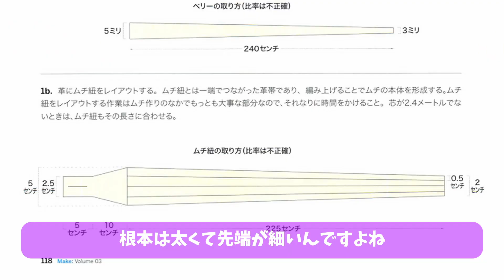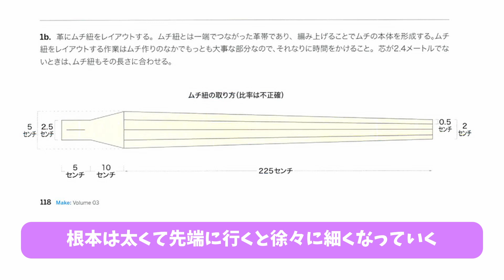【革と鞭】SMの革製品を作る革職人が解説する真面目な「SM」の鞭の話。その２ なぜ鞭は音が鳴るのか？バラ鞭とブルウィップの違い【レザークラフト】【ハンドメイド】【革】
そんなわけで、久々に「Dr,ムラキ」に来ていただきました。
今回は革のプロが解説する超真面目な「SM」の話です。
SMで使われる革の鞭の話や拷問の歴史などなど、普段から「SM」の革製品を作っているDr,ムラキが詳しく解説いたします。
今回の「SMシリーズ」は全部で6回になると思います。
最後まで観ていただけたら嬉しいです。

新進Tシャツ販売スタートしました！
新進夏Tシャツはこちらからご覧いただけます。

　　　　　　【急募！web関連＆商品製作スタッフ！】

ご質問して下さった方で動画内でご紹介させていた方に「Dr,ムラキオリジナルクリアファイル」をプレゼント！

＿＿＿＿＊ZOOM販売はじめました！＊＿＿＿＿
【zoomご相談】&【ご来店ご予約】
ご予約フォームはこちらです。

＿＿＿＿＿【急募！事務の正社員！】＿＿＿＿＿
エンゲージの方に詳しく掲載いたしております！！

革職人のものづくりの裏側お見せします。その１ラウンドファスナー長財布の作り方。How to make a round zipper wallet

ランドセルのリメイクもやっています。